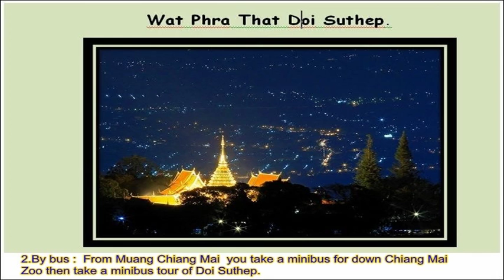07Wat Phra That Doi Suthep | Thailand Travel Guide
x07Wat Phra That Doi Suthep.

Wat Phra That Doi Suthep was the sanctuary is an important religious and
historic city of Chiang Mai Located on Doi Suthep, Muang Chiang Mai district ,
Chiang Mai province . It was constructed in 1927 with Naga staircase
leading up to the 306 meter level
Journey
1. By car :  From Muang Chiang Mai , along the road Huay  Kaew - Chiang Mai
University passing Chiang Mai Zoo And a monument Siwichai From Siwichai
Monument a distance of about 14 km. passing the Huai Kaeo,you will arrive
Phra That Doi Suthep Temple.
2.By bus :  From Muang Chiang Mai  you take a minibus for down Chiang Mai
Zoo then take a minibus tour of Doi Suthep.

By : miss Paweena  Wongkranoun: Trainee Student Department of English
Faculty of Liberal Arts, Bangkokthonburi University